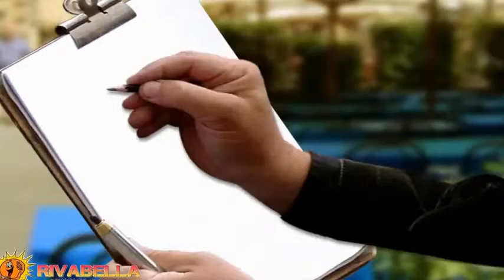MISS EVELYN PRIOLI sponde di jazz a rivabella mp4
sponde di jazz